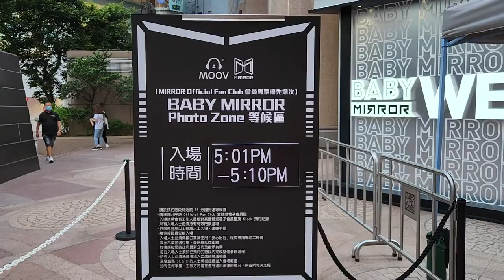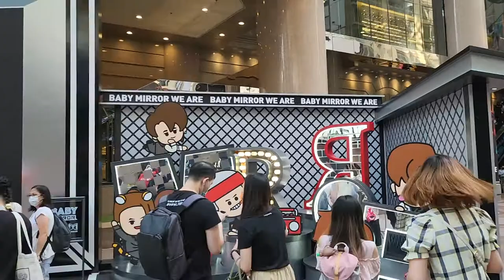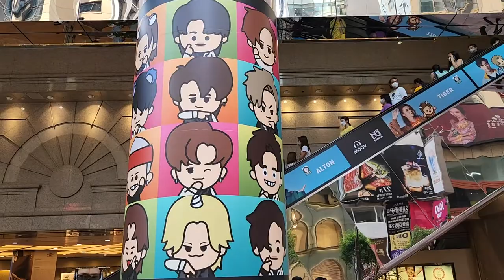"BABY MIRROR WE ARE｜MIRO WE ARE" Pop-up Store x Photo Zone (銅鑼灣時代廣場) - 2022年07月28日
錄影日期:2022年07月28日
錄影器材:Samsung Galaxy S22+ 5G
剪輯軟件:iMovie (Apple macOS)
影片解像度:1920x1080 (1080p,Full High Definition)
影片長度:3分0秒